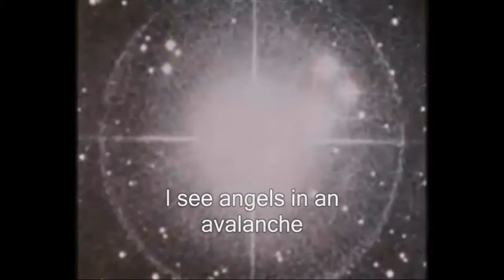Liftoff (lyrics video)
Track 5 of Why is the Sky